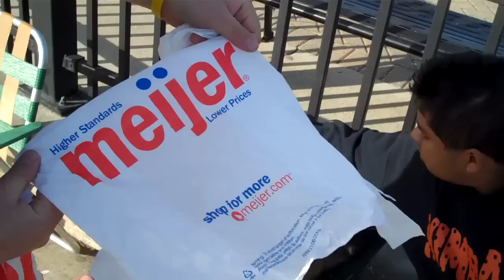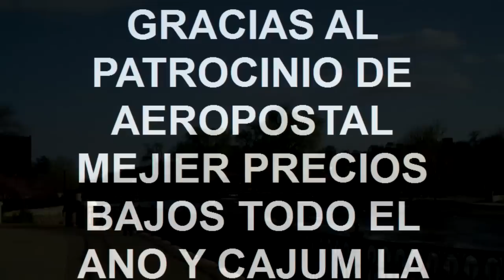COMO HACER UN PAPALOTE.mp4